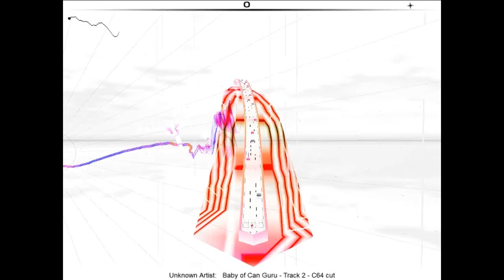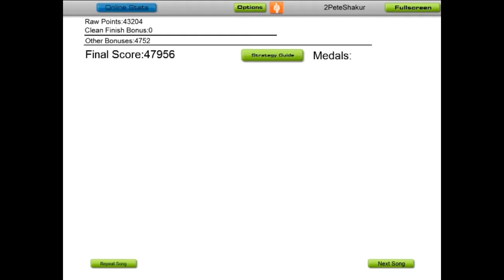Audiosurf - Baby of Can Guru - Track 2 of 3 - C64 - music soundtracks